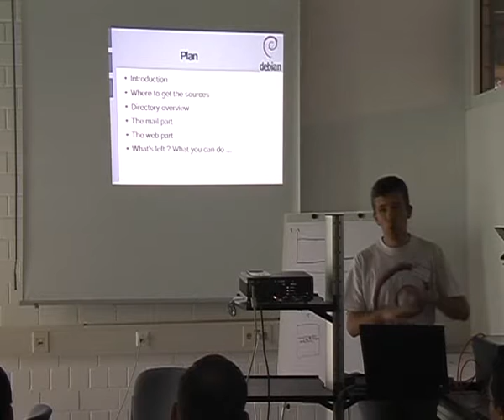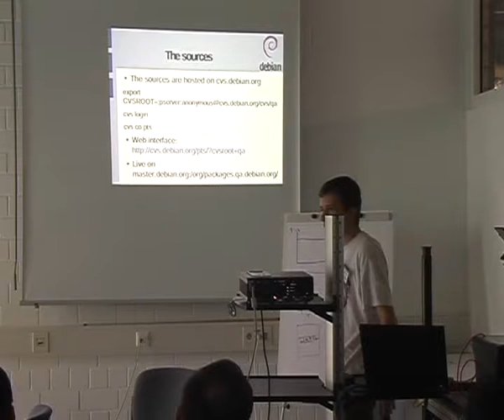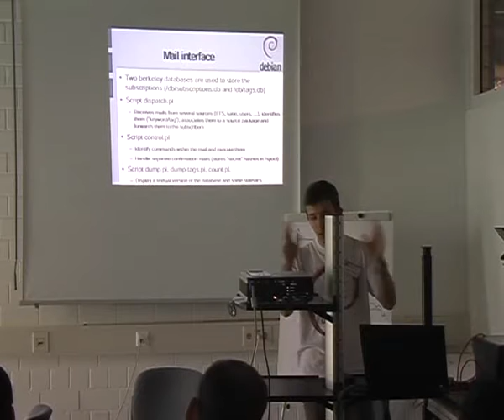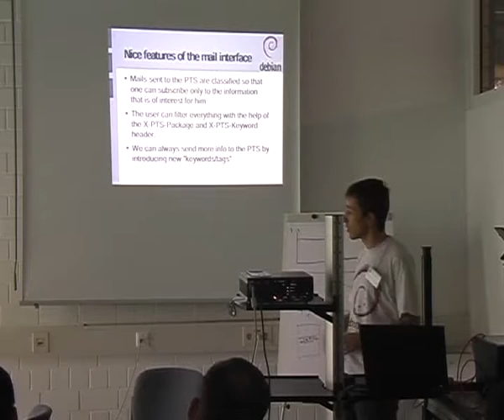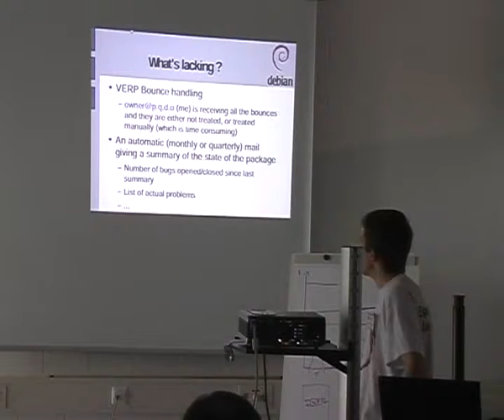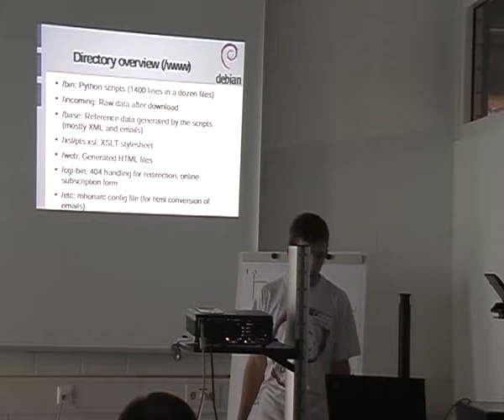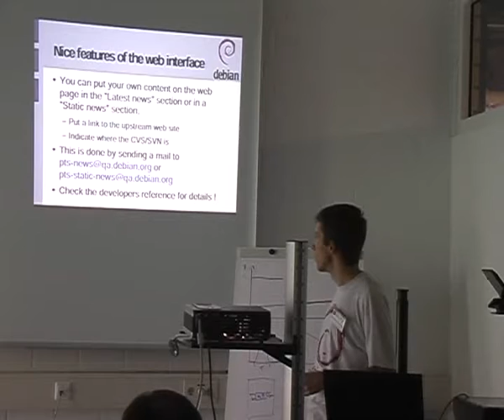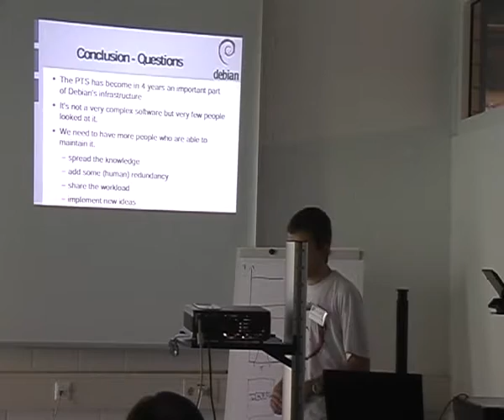Internals of the Package Tracking System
by Raphael Hertzog